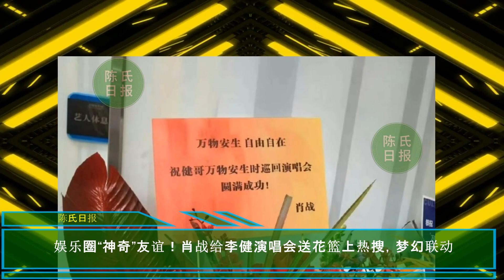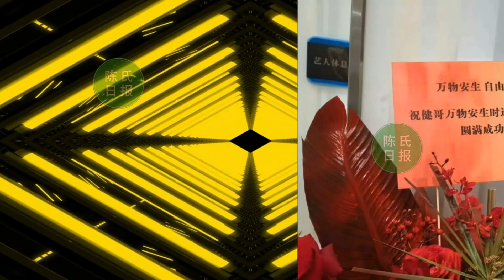【陈氏日报11月5日】2024春节档电影“神仙打架”！肖战 爆料勇夺票房冠军，10亿起步。举办方曝光肖战“红海”盛况！肖战给李健演唱会送花篮上热搜？xiaozhan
2024春节档电影“神仙打架”！肖战爆料勇夺票房冠军，10亿起步
举办方曝光肖战“红海”盛况！直言冠军明星闪亮光芒，成全场焦点
娱乐圈“神奇”友谊！肖战给李健演唱会送花篮上热搜，梦幻联动